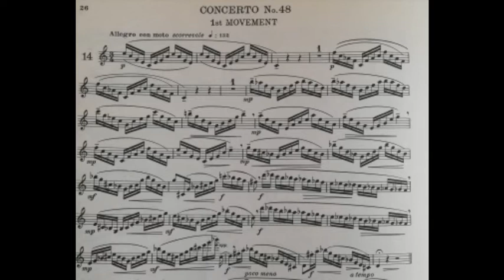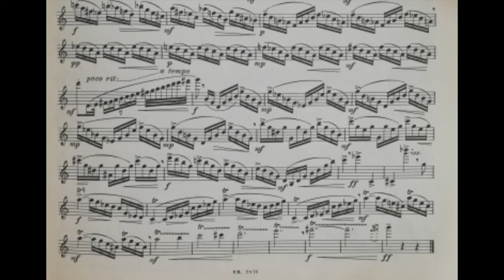Karl Baermann - 16 Grand Concert Studies from op.64 for clarinet - n.14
Concerto n.48 - 1st movement

Recorded By Gabriele Coggi on a Buffet Rc Clarinet, Vandoren Bd5 mouthpiece and Vandoren v12 reeds.